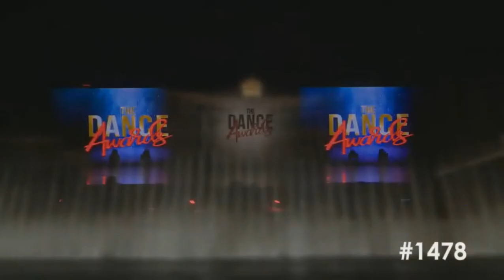Larkin Dance Studio- I Wasn't Done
Dancers: Alex Arce, Dominick Burkhardt, Bennet EspindaBanick, Ty Feldewerd, Sara Gutz, Eva Igo, Lexus Johnson, Eli Smutny, Joshua Ukura, Ellie Wagner
Teen Contemporary Line
The Dance Awards Las Vegas 2017